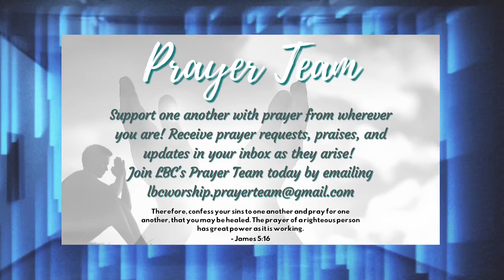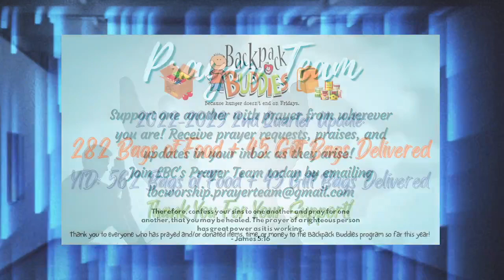LBC Worship Service 4/2/23 Ft. Pastor Jack Hoffman